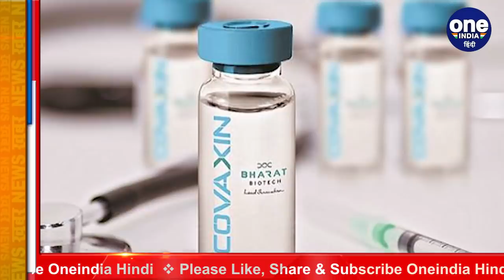Coronavirus Vaccine India: Bharat Biotech ने बताया कब मिलनी शुरू होगी वैक्सीन | वनइंडिया हिंदी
Officials of Bharat Biotech have revealed that its coronavirus vaccine candidate Covaxin is expected to be ready by June 2021. Earlier on Thursday, the Drug Controller General of India (DGCI) allowed Bharat Biotech International Limited to conduct the Phase III trials of its Covid-19 vaccine candidate Covaxin.Watch video,

दुनियाभर में कोरोना वैक्सीन के निर्माण की रेस तेज हो गई है. रूस, अमेरिका और चीन जैसे देशों के बाद अब भारत में भी एक वैक्सीन के तीसरे फेज के ट्रायल को मंजूरी मिल चुकी है. ये वैक्सीन है भारत बायोटेक की कोवैक्सिन, जिसे इंडियन काउंसिल ऑफ मेडिकल रिसर्च का समर्थन हासिल है. अब भारत बायोटेक ने कहा है कि ह्यूमन ट्रायल्स की स्टेज पार करने के बाद कोवैक्सिन जून 2021 तक तैयार हो जाएगी. देखें वीडियो